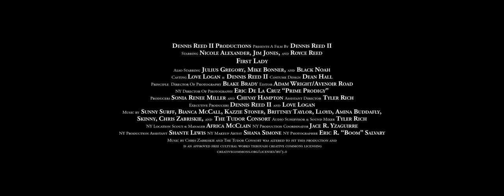First Lady Official Trailer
When Maria unknowingly falls for the man that killed the love of her life, all hell breaks loose.